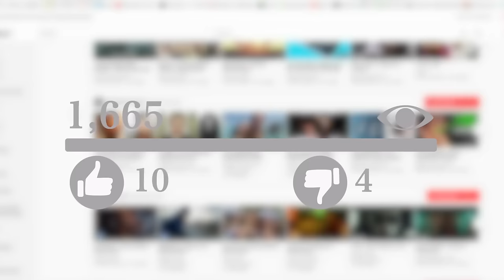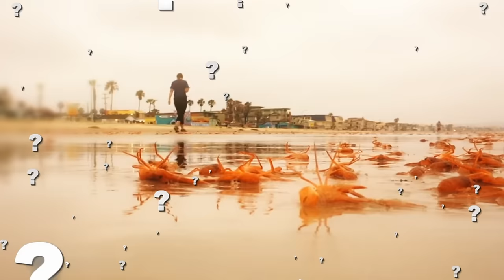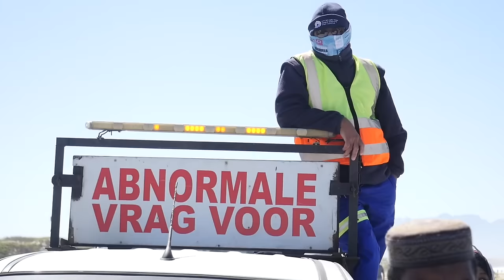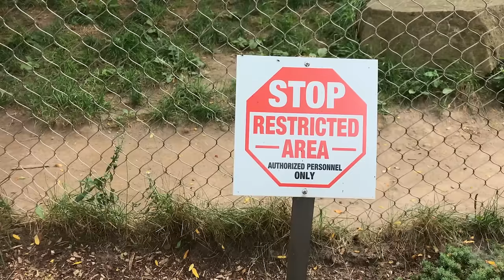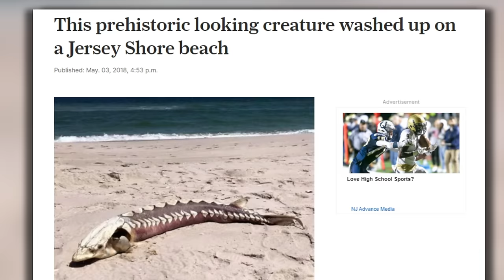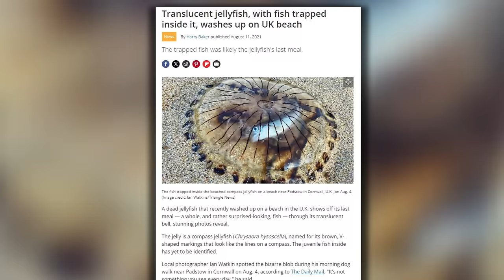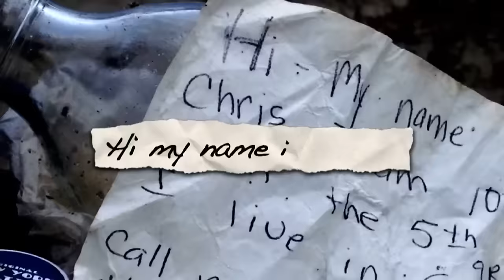If These Beach Moments Were Not Filmed, No One Would Have Believed Them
The beaches restore one’s soul…
Yet, these coastlines have a lot to offer …
Bizarre-looking remains ..
Heart-stopping chases …. And
Otherworldly creatures …
Get ready for crazy beach clicks, which if not filmed, no one would have believed otherwise …!!!